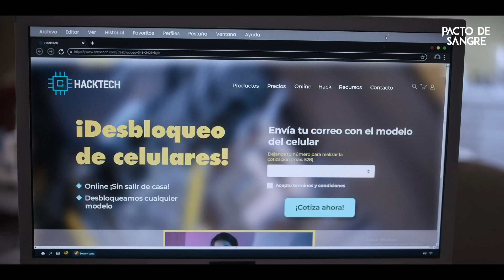Tamara le hace una petición a Benjamín | Pacto de Sangre | ViX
Video oficial de ViX. Tamara quiere alejarse un poco de la realidad y le pide a Benjamín que se vayan de viaje durante el fin de semana. Por otro lado, Rubén le asegura a Ana que ella es lo más importante en su vida.

La petición que Tamara le hace a Benjamín | Capítulo 4 | Temporada 1 | Pacto de Sangre | ViX

Pacto de Sangre
Cuatro amigos se ven envueltos en una espiral de secretos y violencia cuando se encuentran ante una impactante tragedia que pone en riesgo no solo sus vidas, sino también sus relaciones familiares. A medida que intentan evadir el conflicto, se ven inexorablemente atrapados en un abismo cada vez más profundo.

ViX
ViX es un servicio de streaming propiedad de TelevisaUnivisión, que ha emergido como una plataforma líder en entretenimiento en español desde su relanzamiento el 31 de marzo de 2022. Fusionando Blim TV, Univision Now y PrendeTV, ViX se ha convertido en uno de los servicios preferidos por los amantes del contenido en español en Estados Unidos y México. El servicio muestra principalmente contenido de TelevisaUnivision y otros proveedores de contenido de terceros. Con dos planes distintos, ViX ofrece una experiencia completa para los espectadores.

ViX Gratis te brinda acceso a una amplia gama de contenido, incluyendo más de 100 canales de TV en vivo, miles de películas, series, novelas, eventos deportivos con tus ligas favoritas y noticias 24/7, todo presentado en un formato intuitivo, en español y totalmente gratis.

ViX Premium es el plan de pago que va un paso más allá al ofrecerte todo nuestro contenido exclusivo y original de películas y series, además de cobertura de eventos deportivos en vivo.